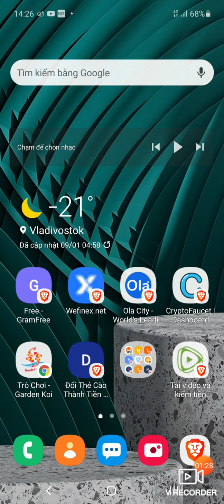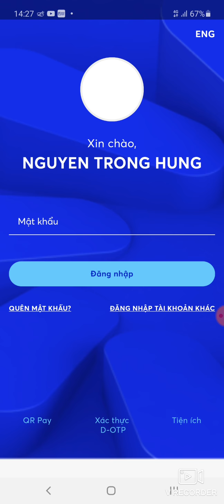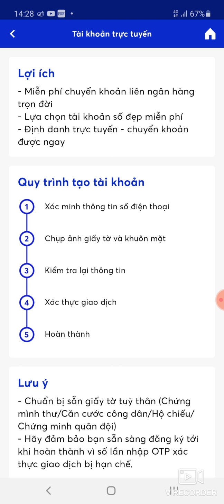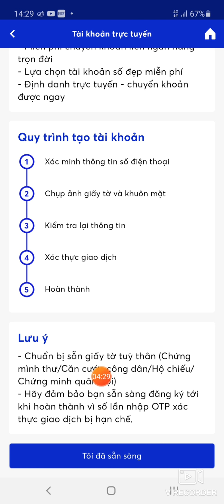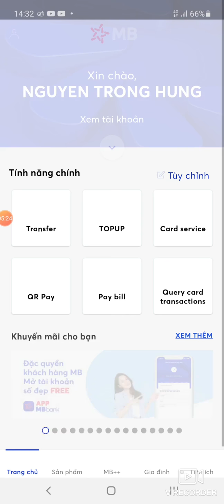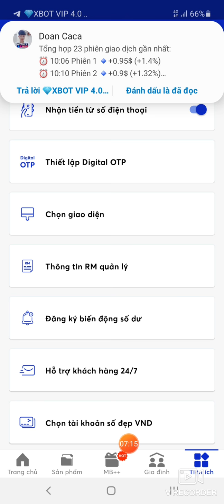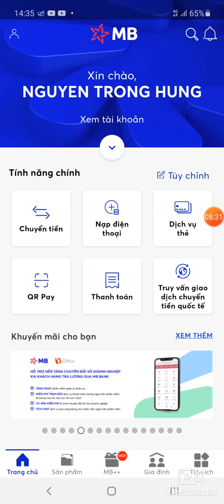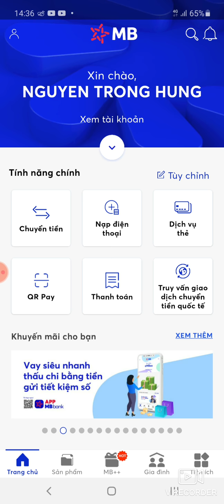ĐĂNG KÝ APP MB BANK KIẾM 30-50K ĐƠN GIẢN,NGÂN HÀNG QUÂN ĐỘI MIỄN PHÍ CHUYỂN TIỀN TRỌN ĐỜI VÀ UY TÍN.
Link app copy dán vào trình duyệt mọi người đang dùng nhé

Ngân Hàng Quân Đội MB Bank đăng ký online đơn giản,được chọn số tài khoản số đẹp,miễn phí và dễ nhớ,hơn nữa chuyển tất cả ngân hàng nội địa không trừ phí trọn đời,mời nhiều người cùng tải app nhé mọi người,cảm ơn mọi người đã bớt chút thời gian xem video này,mọi thắc mắc hãy bình luận hoặc inbox trực tiếp email,facebook cá nhân mình sẽ trả lời.